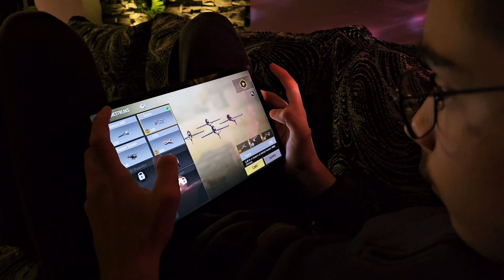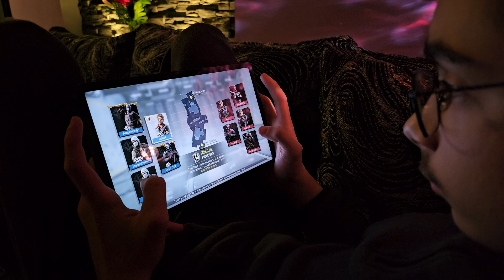INTENSE and Aggressive Gameplay Last Night in Call Of Duty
Whether you're a fan of classic team-based multiplayer battles or prefer the heart-pounding action of Battle Royale, Call of Duty Mobile has something for everyone. The game boasts high-quality graphics, realistic gameplay mechanics, and a vast arsenal of weapons, ensuring an immersive and visually stunning gaming experience.
Call of Duty Mobile Gameplay Multiplayer Battles on COD Mobile Best Battle Royale Moments Weapon Customization Tips Solo Missions in COD Mobile How to Rank Up Quickly Top Strategies for 5v5 Matches Character Customization Guide Latest COD Mobile Updates Join the Global COD Mobile Community
With a friendly presentation style and a clear love for the game, Itan Kryeziu is a rising star in the realm of electronic games. Whether you are a Call of Duty fan or just a gaming enthusiast, Itan Kryeziu's channel is a fitting destination for a guaranteed dose of excitement and entertainment.